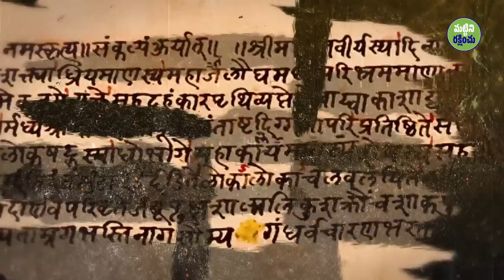Oppenheimer భగవద్గీతను ఎందుకు ఉదహరించారు? Why Oppenheimer Quoted the Bhagavad Gita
"పురాణాలైన మహాభారతం ఇంకా రామాయణాలలో అణ్వాయుధాల గురించి స్పష్టమైన వర్ణన ఉంటుంది. ఇవి ప్రస్తుత ఆధునిక అణ్వాయుధాలను పోలి ఉన్నాయి. కొన్ని వందల సంవత్సరాల క్రితం ఈ అణ్వాయుధాలకు సంబంధించిన సిద్ధాంతాలు ఏవీ లేనప్పుడే, వాళ్ళు వాటి గురించి చాలా గొప్పగా వర్ణించారు" - సద్గురు
మరిన్ని తెలుగు వ్యాసాలు ఇంకా వీడియోలని చూడండి